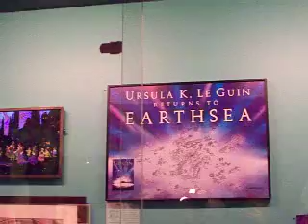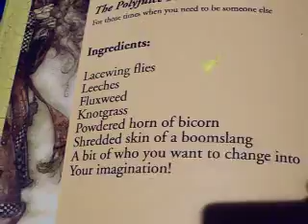buttahflys 078.MOV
Up at the Rochester Museum of play.